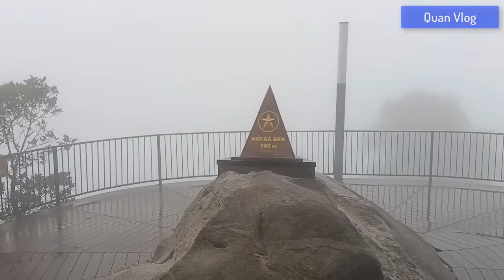[ Quan_Oi ] khám phá đỉnh núi Bà Đen Tây Ninh (explore the mountain top of Ba Den) - 2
My channel : Quan_Oi
I want to share the information about my country to people all over the world